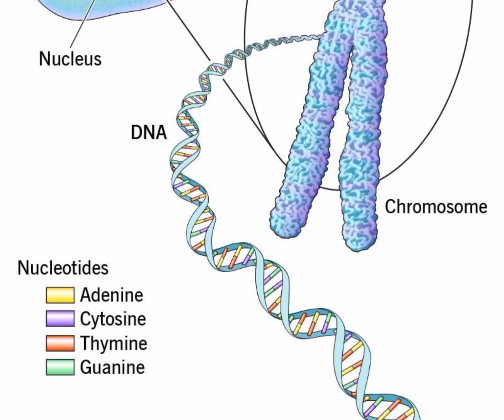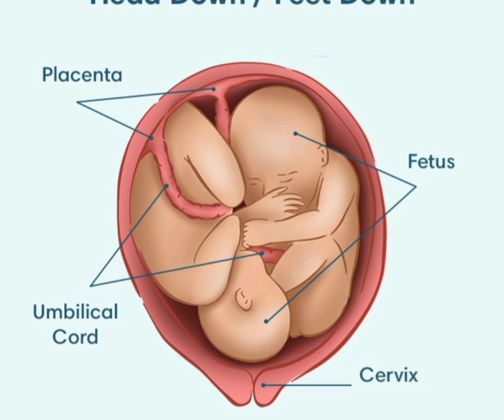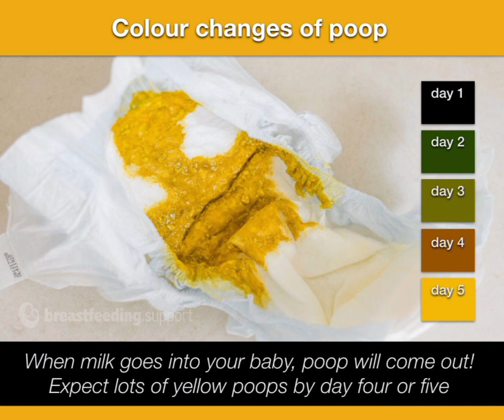Newborn baby weight gain information/ನವಜಾತ ಶಿಶುಗಳ ತೂಕ ಹೆಚ್ಚಾಗಲು ಒಂದೊಳ್ಳೆ ಮಾಹಿತಿ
weight gain information in newborn babies